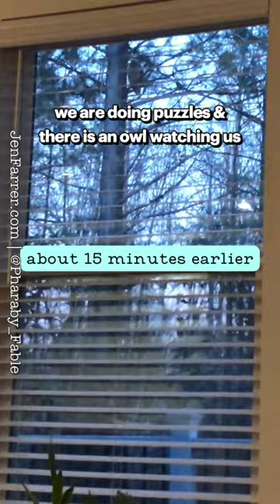🤓 Dog Has Questions About Owls - 200+ Videos of her Talking on My Channel